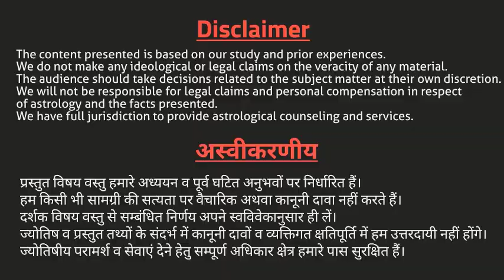कुण्डलिनी शक्ति मणिपूर चक्र साधना पार्ट-5 | Kundlini shakti Manipur chakra sadhna Part-5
कुण्डलिनी शक्ति मणिपूर चक्र साधना पार्ट-5

मंत्र:-

रं

औं महाज्वालाय विद्महे अग्निमघ्न्याय धीमहि तन्नो अग्नि प्रचोदयात् औं नमो नमः ||

कुण्डलिनीचक्र विशेष
Muladhar chakra